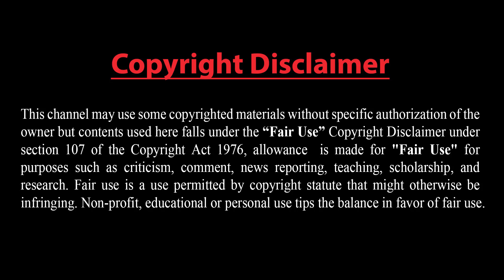কঠিন পরীক্ষায় ইমরান খান: পাঁচ বছরের জন্য নির্বাচনে প্রতিদ্বন্দ্বিতায় অযোগ্য হতে পারেন।।